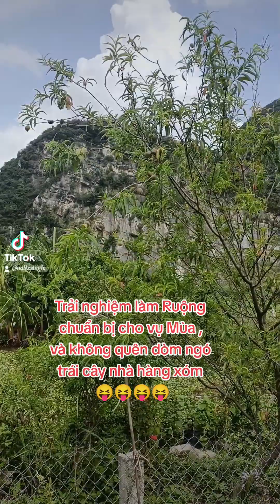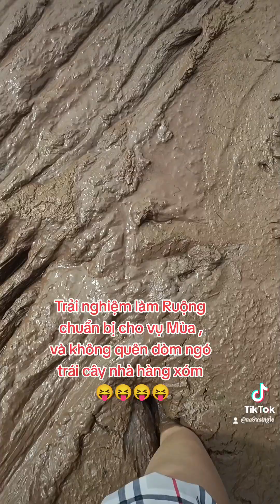Một ngày trải nghiệm làm ruộng chuẩn bị cho vụ mùa / Vẫn không quên dòm ngó trái cây nhà hàng xóm